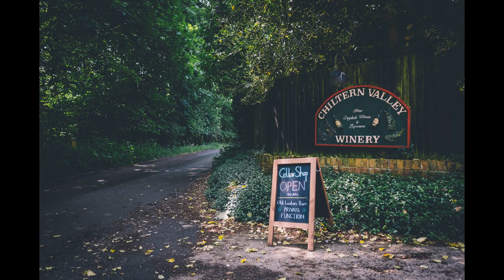Old Luxters Barn Wedding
Documentary Wedding Photography by Neil Hanson at the unique and wonderful Old Luxters Barn, near Henley in Oxfordshire